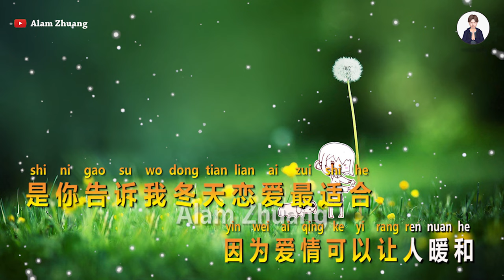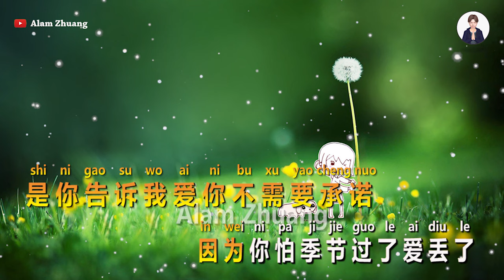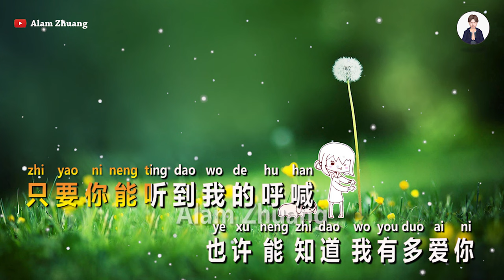Bao Rong ( 包 容 ) - Karaoke